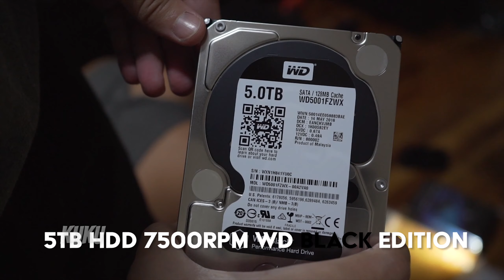KARIM JOVIAN'S GAMING SET UP!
My Gear and How I make Money Since Many of you have been asking! This is an Old Set Up Video from 2017 it's pretty much the same for 2020 expect I have a new video Card! The RTX 2080ti so I can be a little ready for Cyberpunk 2077
I will make an update video soon! Got new stuff! Chairs, Keyboards, Speakers and more!!

This is everything I have in this video
[PC Case]
[Graphic Cards]
[Ram Memory]
[Samsung SSD]
[Internal HDD]
[HUE + AER LED Fans]
[HUE+ with LED Strips]
[NZXT Internal USB HUB]
[EVGA Powerlink Cable]
[SLI 3-SLOT]
[i7 Processor]
[Elgato Capture Card]
[NZXT Kraken x61]
[1000w P2 Power Supply]
[EGVA White Cables]

📋My Wish List